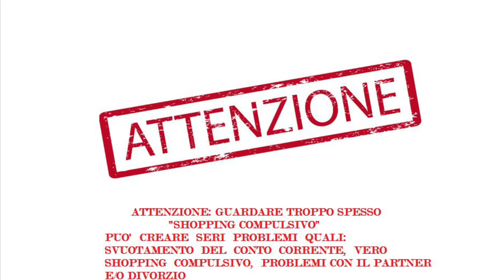🏅 👶Baby Monitor Wireless CHINA 👼 ne vale la pena? 📹LCD Monitor, Visione Notturna. QUALITA 🤷‍♂?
Acquistabile qui